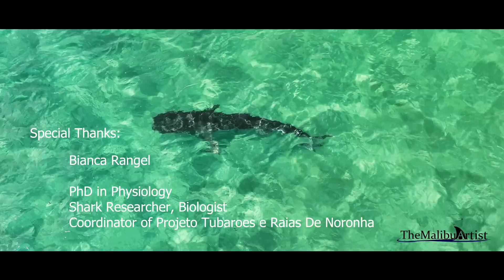Incredible Drone Footage of Tiger Shark Attacking a Sea Turtle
This is Part 2 of my search for Shark in Brazil. This footage was captured during my visit to Fernando De Noronha. It is an island located 300 miles off the northeastern coast of Brazil.

Included in this footage is the first aerial documentation on record of tiger sharks attempting predations on sea turtles. As a result, continued monitoring of this bay has ensued by local scientists and the beach is now closed to human water activities.

THIS VIDEO IS A COLLECTION OF MY PRELIMINARY OBSERVATIONS. FURTHER STUDY BY SCIENTISTS IS ONGOING & NEEDED.

Co-existing with the sharks on the island is a major goal of local of the research being conducted there. Please refer to the studies below to learn, not just about the uniqueness of the tiger sharks at this island, but to also learn about the research being conducted there today.

Current Research Projects include tagging via satellite transmitters to track movements in order to understand if sharks are actually becoming residents, if there are sharks that migrate and others don't, and what might encourage them to migrate or not.

Furthermore, there is evidence of females with courtship marks. As a result, scientists want to understand whether they remain in the archipelago, feeding and gestating their babies in these productive waters, or if they migrate to other places.

Filmed under permissions granted by
ICMBio
The Chico Mendes Institute for Biodiversity Conservation (ICMBio) is an autarchy under a special regime.

Studies /Citations

All music has been licensed for use.